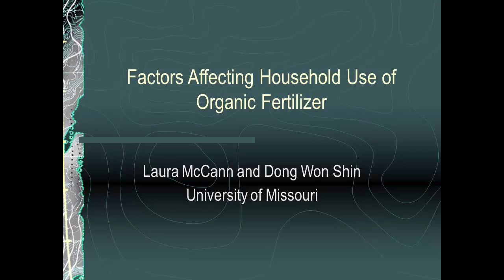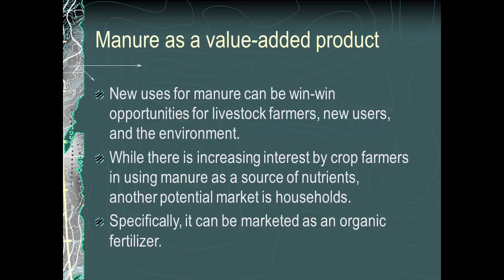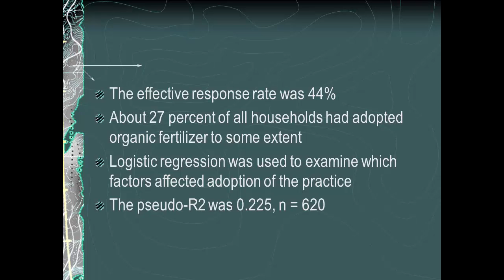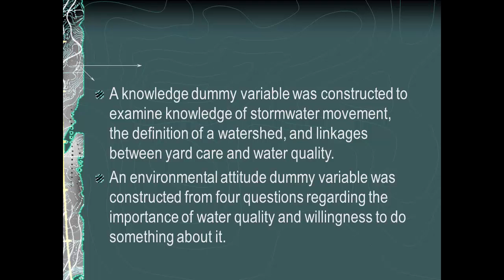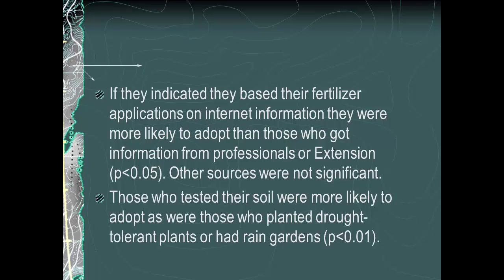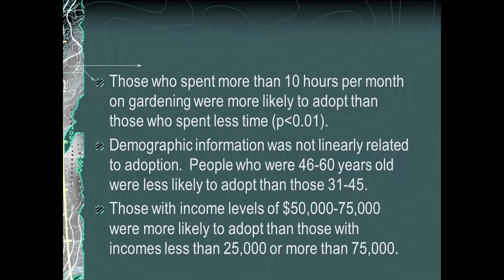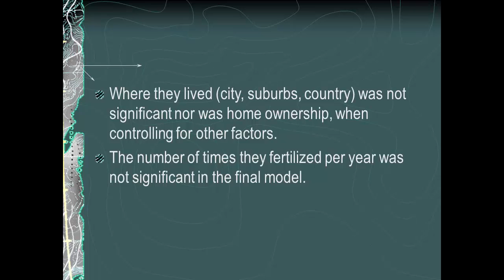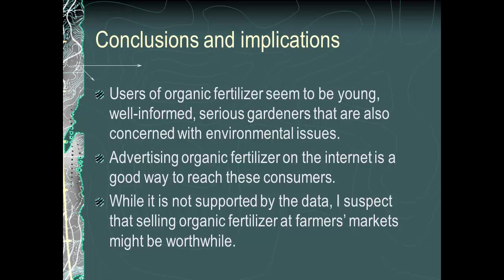Factors affecting household use of organic fertilizer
New uses of manure can be win-win opportunities for livestock and poultry farmers, new users, and the environment. While there is increasing interest by crop farmers in using manure as a source of nutrients, another potential market is households. This study was conducted to look at factors that affect stated use of organic fertilizer, in order to enable producers and professionals to market this product to homeowners.